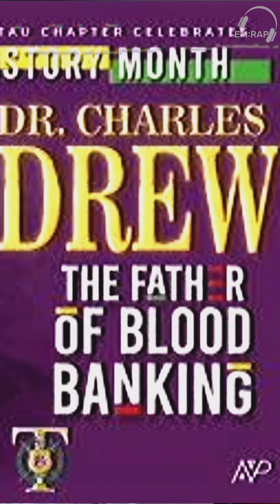Black History Month: Dr. Charles R. Drew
In honor of Black History Month, Cody reviews the contributions of Dr. Charles R. Drew, a revolutionary figure who transformed blood transfusion medicine.